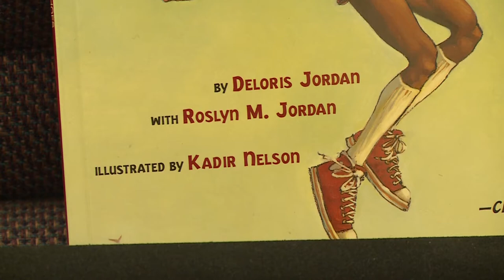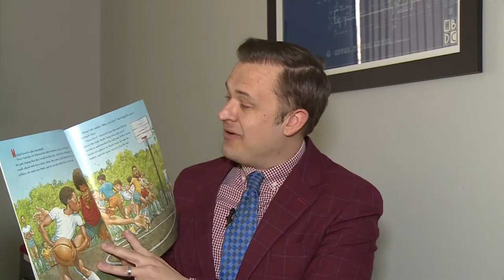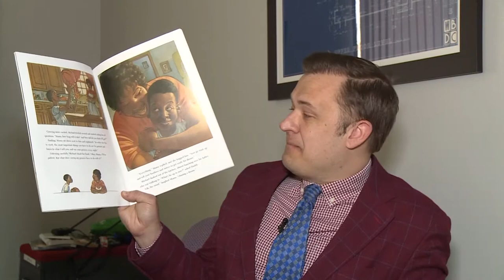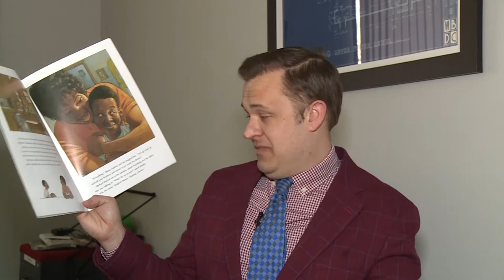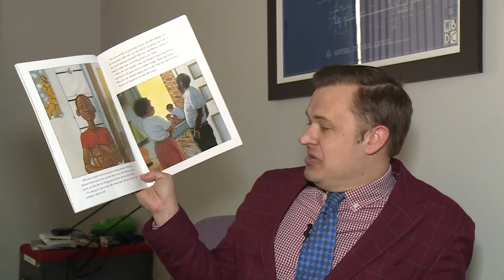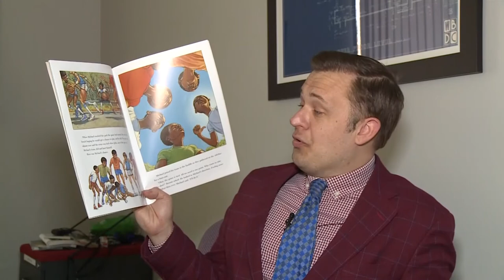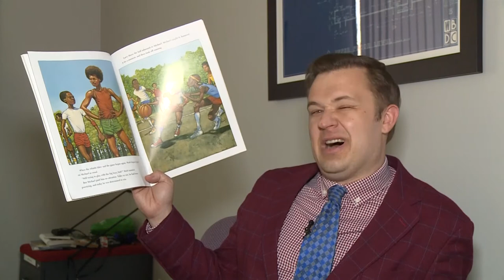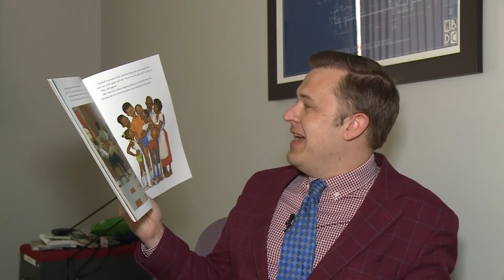GRPL Read-A-Thon with Mike Lacett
Premiering on April 27, 2021, 6:30 pm
Virtual Events | GRPL’s Facebook Page and YouTube Channel

Tune-in to GRPL’s Facebook Page & YouTube Channel for a series of online readings with local community members in support of GRPL’s Mobile library!

Join WZZM sports anchor and reporter, Mike Lacett,  for a reading of the children’s book, Salt in His Shoes  by Deloris Jordan and Roslyn Jordan.

Special thanks to Simon & Schuster for their permission to read this story.
Maratón de Lectura GRPL con Mike Lacett
Estreno el 27 de abril de 2021, 6:30 pm
Eventos Virtuales | La Página Facebook y el Canal YouTube de la GRPL

Acompaña al ancla de los deportes y reportero de WZZM, Mike Lacett, para una lectura del libro infantil, Salt in His Shoes [Sal en sus zapatos]  de Deloris Jordan y Roslyn Jordan.